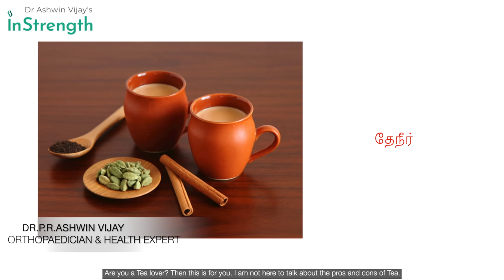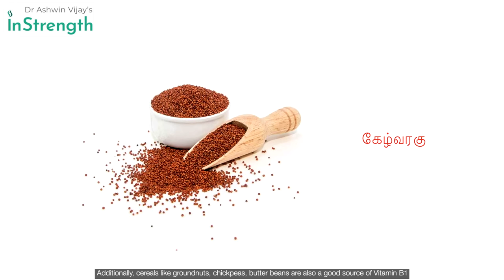டீ குடிப்பதால்? பக்க விளைவுகள்? | Drinking TEA? Side effects? | Dr Ashwin Vijay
Together with a team of experts, I have developed powerful products which help to boost our health. It's a pleasure to present to you InStrength!

Hello Friends,

Are you a Tea lover? Then this is for you.
I am not here to talk about the pros and cons of Tea.
Tea is good for health. No doubt about it. But how much tea is good and what happens if you drink tea in excess. That is what we are going to talk about today.

Everybody has the habit of drinking tea and we should know what it does to our body.

Vitamin B1 deficiency can occur if you drink tea in excess. Many of us have the nervousness issue. We do not know why but we feel nervous at times. It may be because of the compound called Tanen which is present in the Tea. There are a lot of good things that happen because of Tanen, but at the same time, excess Tanen can cause nervousness and jittery feeling.

You don't have to stop drinking tea just because of this issue. But there are certain things that you can do to minimize the side effects of tea.

Oranges, Cauliflower, Potato, whole grains like Kambu, Thinai are some of the wonderful foods that are rich in Vitamin B1.

Additionally, cereals like groundnuts, chickpeas, butter beans are also a good source of Vitamin B1

Tea drinkers don't have to panic. If you are an excessive tea drinker, you can compensate for the vitamin B1 drain by adding alternative food to reduce the impact.

Tea drinking has become a lifestyle for all ages, and this nervousness issue is common among many people. We should know why it happens and take the necessary steps to avoid it.

As usual, just an educational video to help you all.